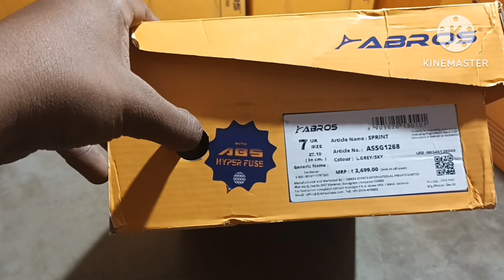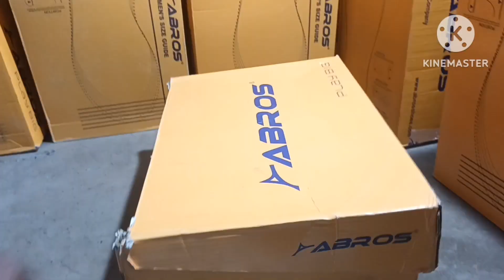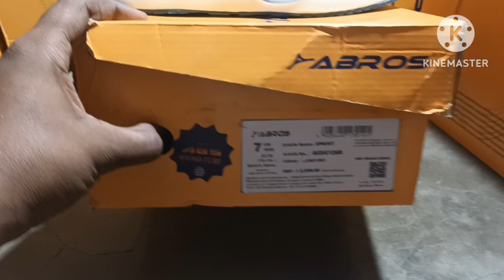🔥BEST MAN SHOES UNBOXING🔥.R K UNBOXING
Hello dhosto. 🙏👍👌👏😜.